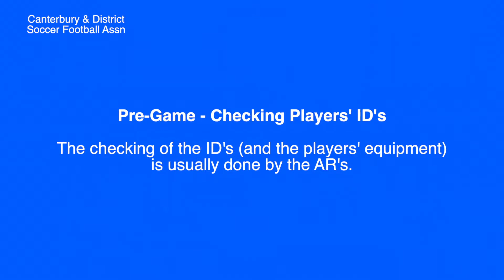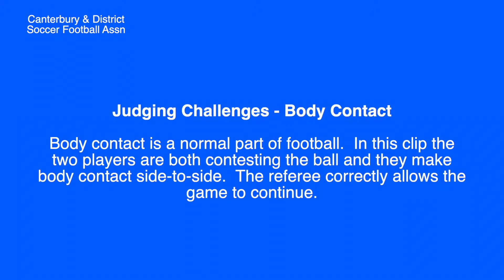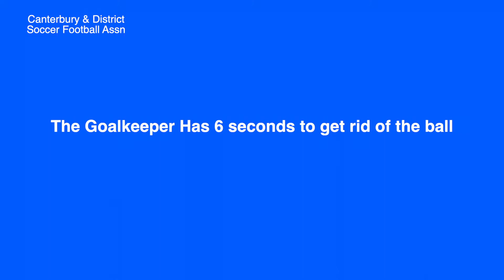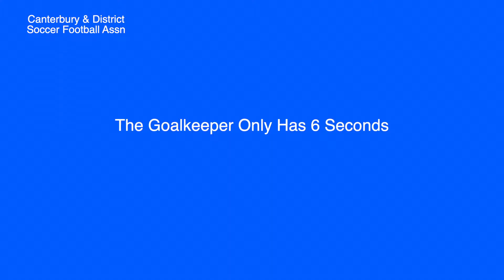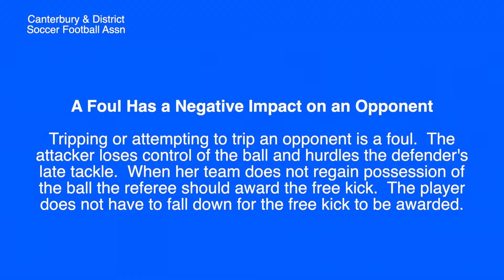Referee Coaching GMT